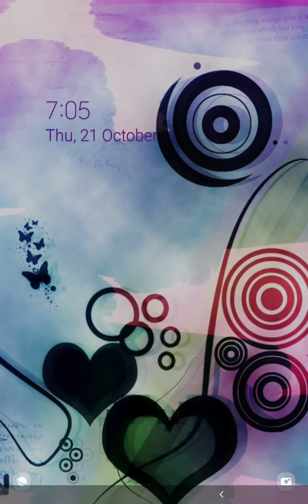Hair Challenge 19